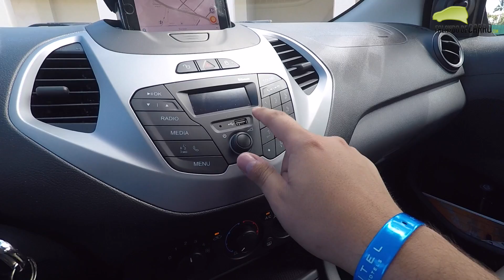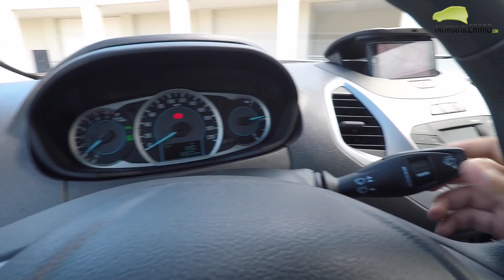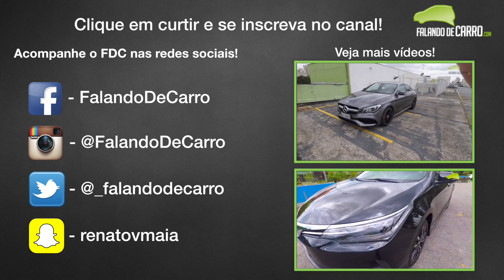Ford Ka Trail em Detalhes - Falando de Carro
Confira todos os detalhes sobre o novo Ford Ka Trail 2018. o Hatch que tem apelo aventureiro conta com design diferenciado e também suspensão alterada para terrenos mais acidentados.

O hatch será vendido com motores 1.0 e 1.5 flex.

Preços
1.0 - R$ 47.690
1.5 - R$ 51.990